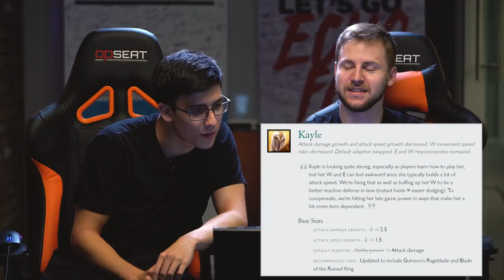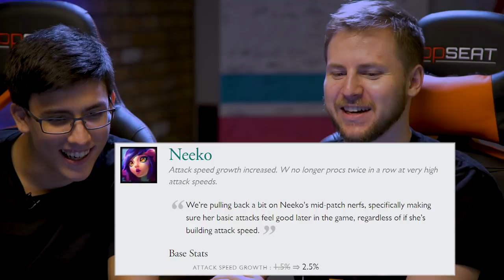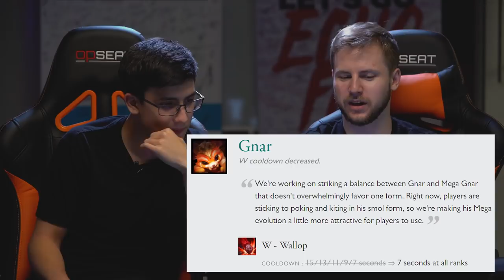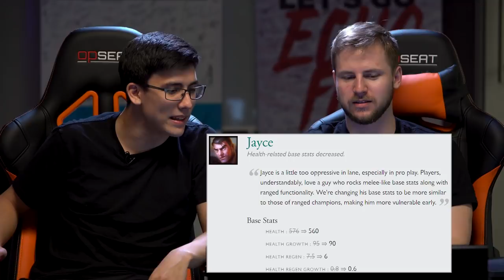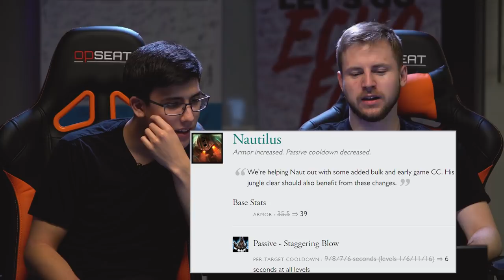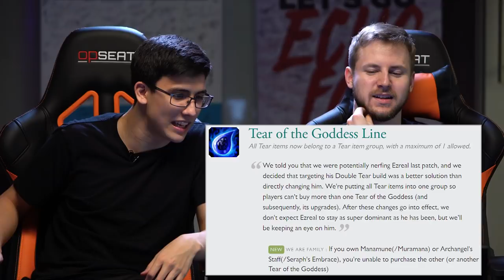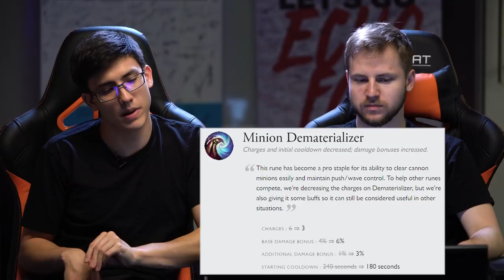Patch Notes 9.6 Rundown w/ Solo & Apollo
Echo Fox Reacts! Solo and Apollo weigh in and break down the nerfs, buffs, Corgi skins and all the changes for Patch 9.6. What do you think of this Patch? Good? Bad? Playoff patch? Who cares?

Produced and shot by Charlie Siers and Brett Shumway
Edited by Charlie Siers